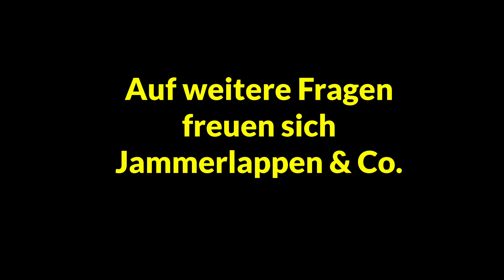Frag Jammerlappen & Co. : "Wer hat eigentlich Gott erschaffen?"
Jammerlappen antwortet auf die Frage von Lenn: "Wer hat eigentlich Gott erschaffen?" Die Menschen wissen, dass alles einen Anfang und ein Ende hat. Aber wie ist es mit Gott?

Idee und Gestaltung: Herbert Lüdtke